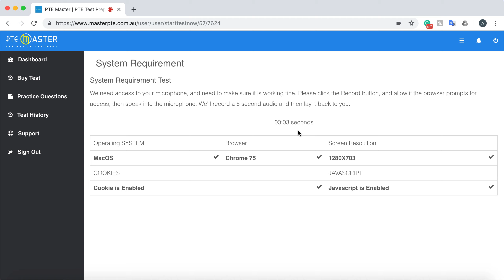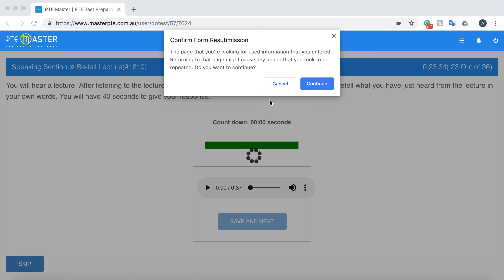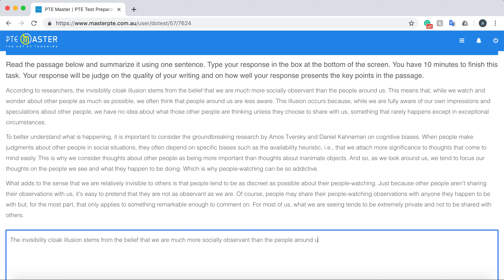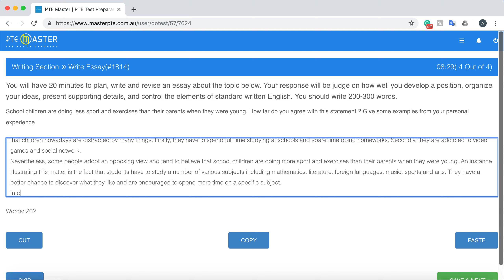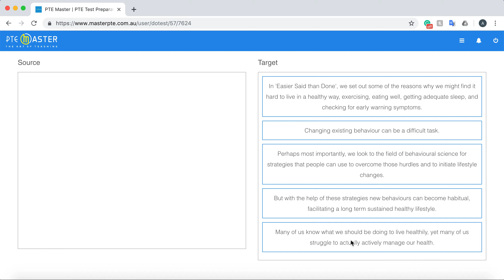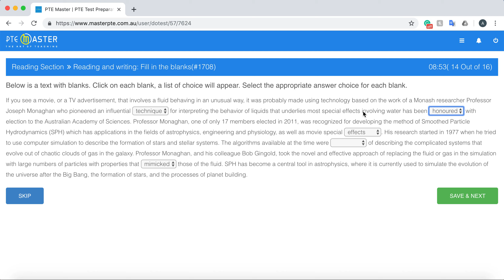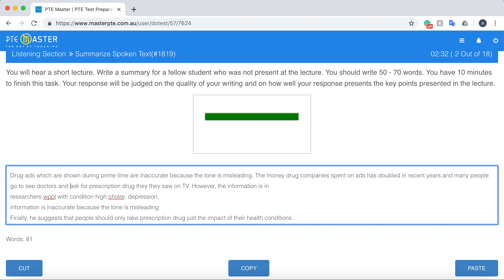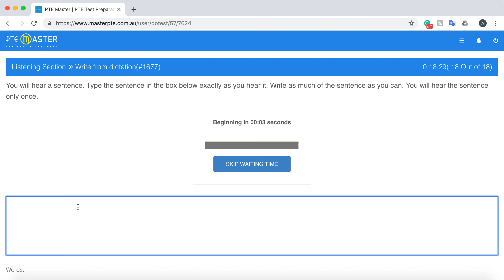Master mock 5